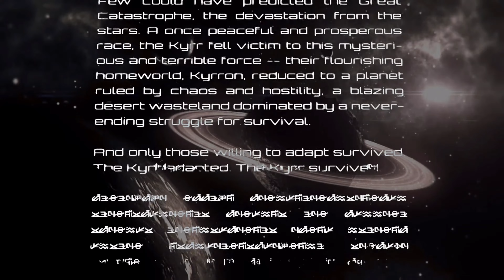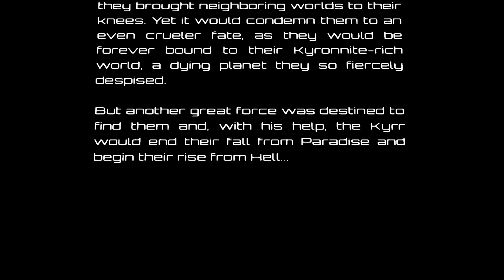Bombshell ~Movie ~No Subtitles ~All Cutscenes ~4K 2022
Bombshell
Rudolph Darthnose